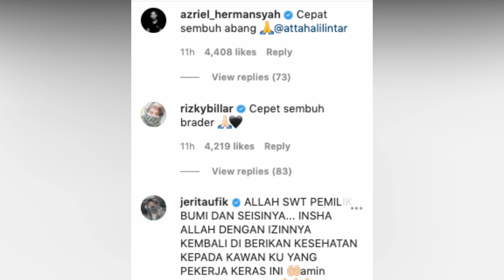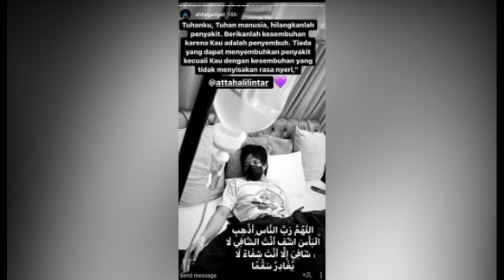TAK KENAL LELAH KINI SAKIT, ATTA HALILINTAR MENDAPAT PERHATIAN AUREL MESKI JAUH & DI RAWAT SEMUA TIM